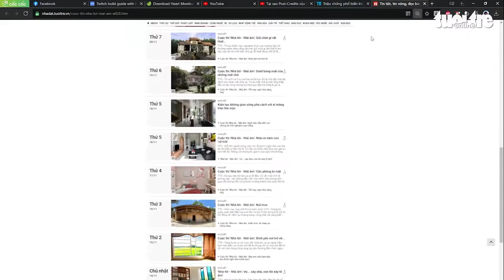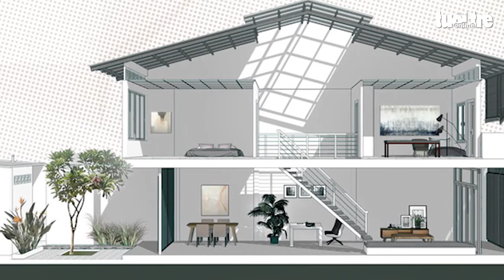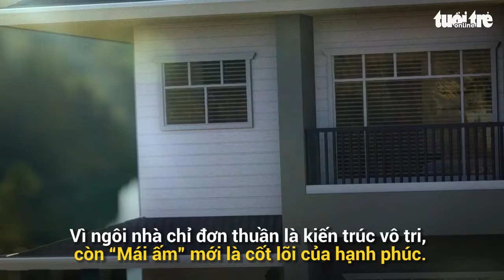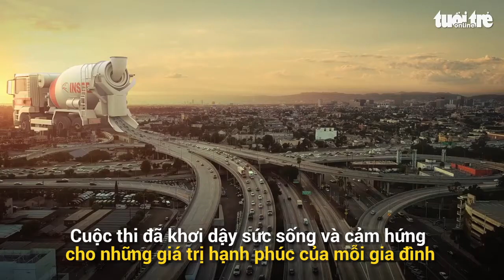Để ‘Nhà tôi’ là ‘Mái ấm’ bình yên, là chốn quay về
Diễn ra từ 18-10 đến ngày 25-11, cuộc thi “Nhà tôi - Mái ấm” do báo Tuổi Trẻ và Công ty xi măng INSEE tổ chức đã nhận được gần 360 bài dự thi, trong đó, có 40 bài được chọn đăng trên Tuổi Trẻ Online, báo in và 12 bài lọt vào chung khảo.